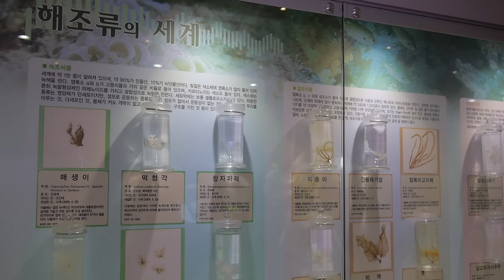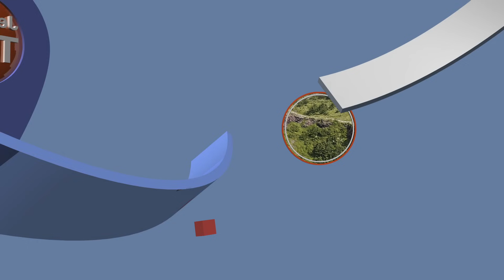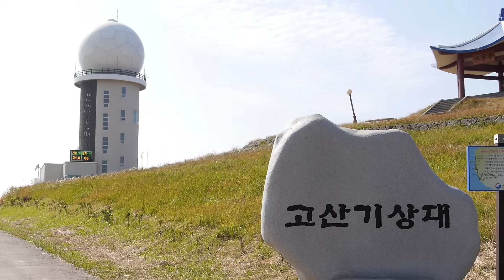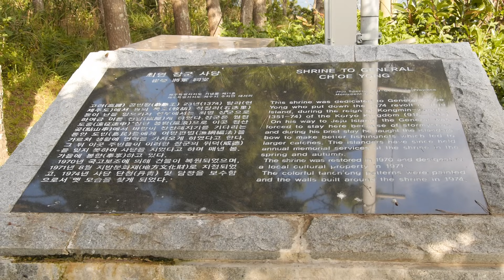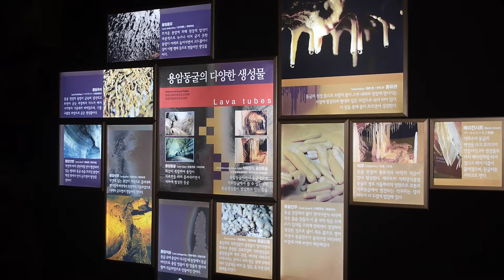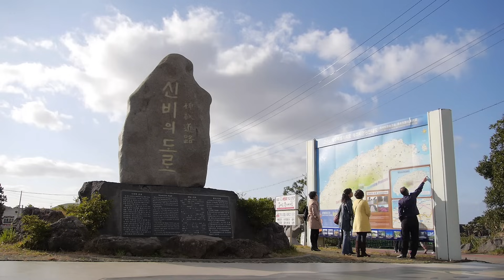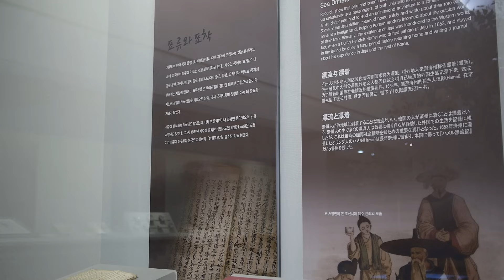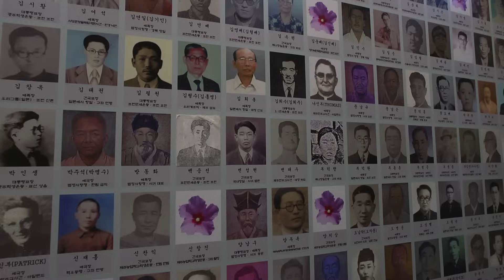역대급 제주도 무료관광지 이 영상 하나면 끝!! 제주도가족여행 이것만 보면 됨. 역대급 제주도 관광지모음 한시간짜리예요 렌트카로 이동하시면서 천천히 보세요)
03:20  돈내코 계곡  -  서귀포시 돈내코로 114
05:48 교래리 자연휴양림 - 제주시 조천읍 남조로 2023 교래자연휴양림
08:41 송악산  -  서귀포시 대정읍 송악관광로 421-1
11:43 안덕계곡 -  서귀포시 안덕면 일주서로 1524 안덕가든